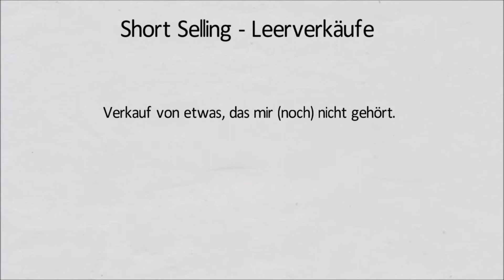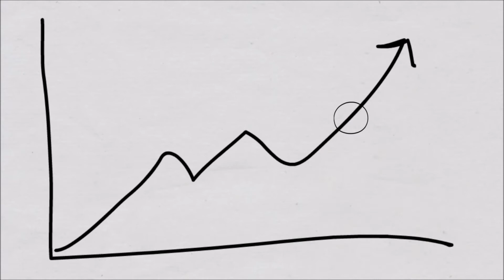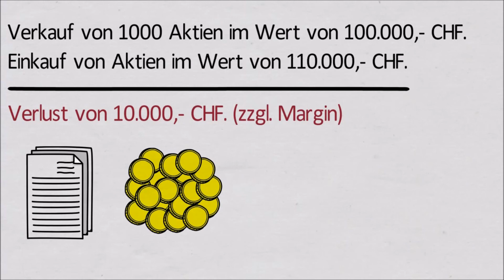Leerverkauf, Blankoverkauf, Short Selling & Wertpapierleihe einfach erklärt! (mit Rechenbeispiel)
Die wichtigsten Fakten über Leerverkauf, Blankoverkauf, Short Selling & Wertpapierleihe einfach erklärt!